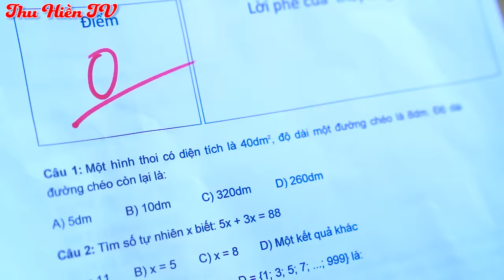VUA BÁNH TRÁNG CUỐN | Cuộc Thi Bất Ổn 💕 Tổng Hợp Phim Cổ tích Đời thực Hay Nhất 💕 Thu Hiền TV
00:00 Làm Bánh Tráng Cuộn
08:03 Quang Hoàn Tán Đổ Linh Trang
Xem thêm:
► Kênh Thu Hiền TV:
Lưu ý:
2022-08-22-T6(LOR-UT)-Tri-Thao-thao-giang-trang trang